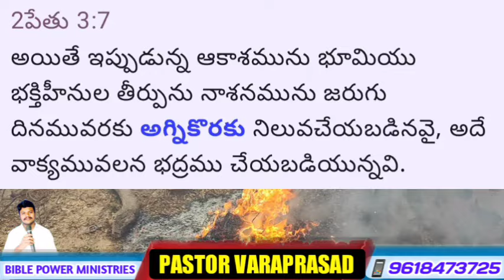ట్రంప్ ని మరణం నుండి తప్పించిన దేవుడు| అమెరికా మాజి ప్రెసిడెంట్ ||Pray For Trump